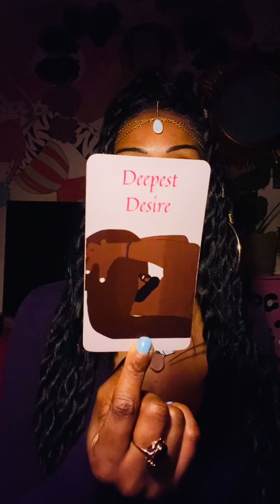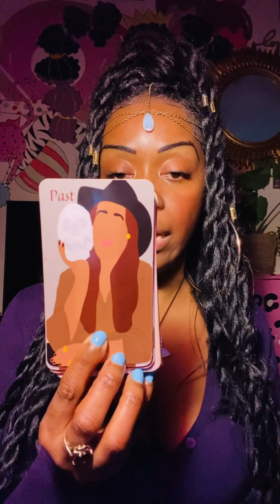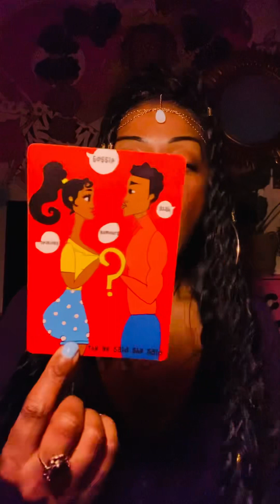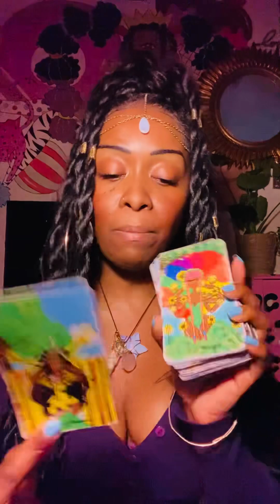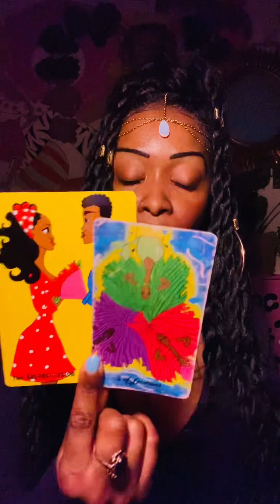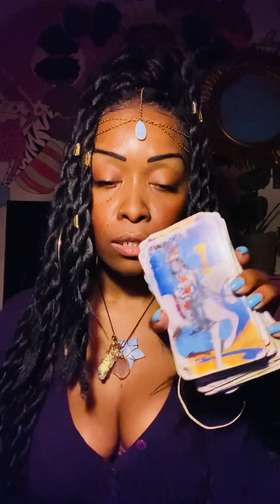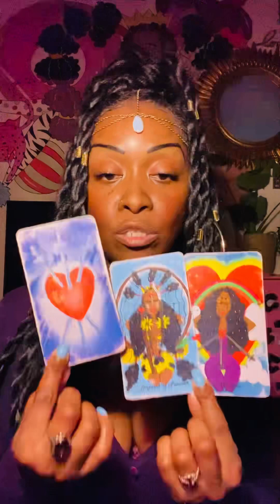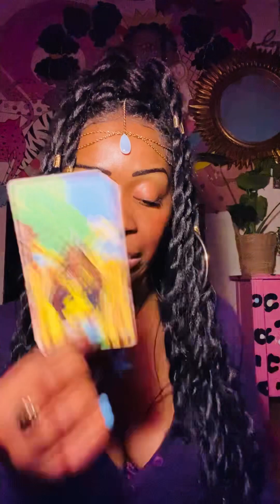Capricorn Love♥️OH SO…THE TREATING YOU MEAN TO KEEP YOU KEEN BACKFIRED🤷🏾‍♀️